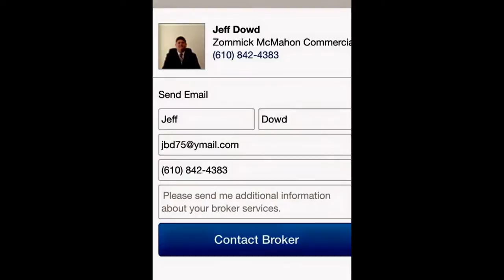SOLD! 107 North Monroe Media PA Jeff Dowd